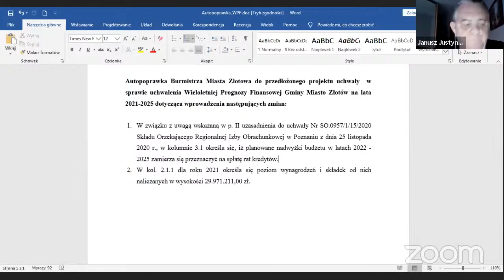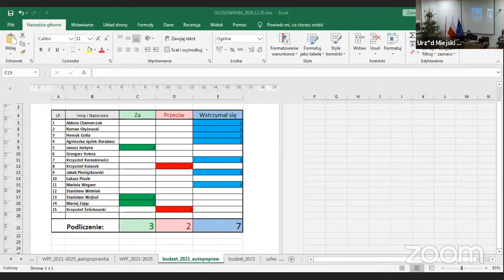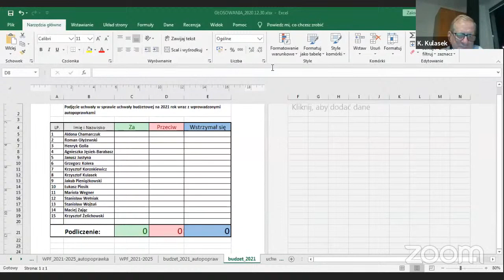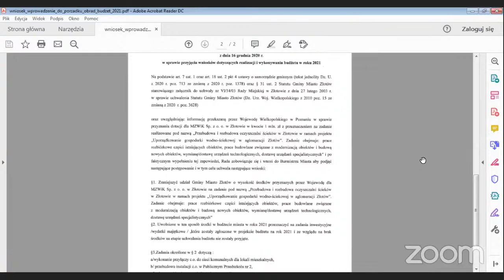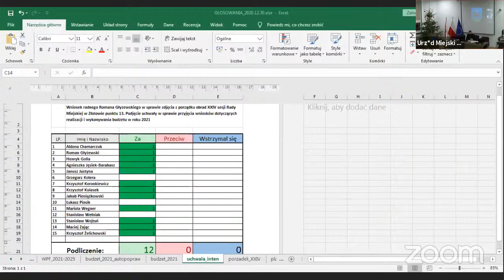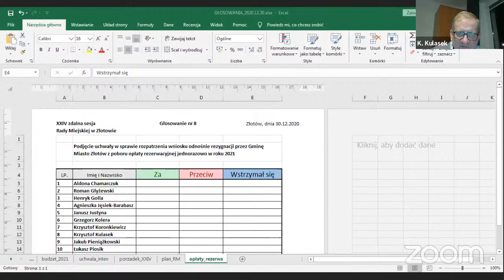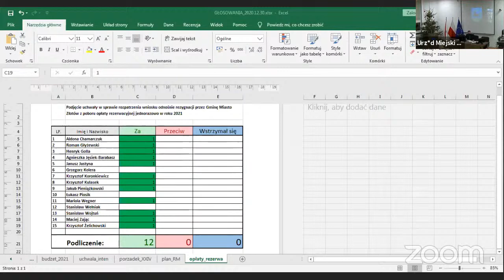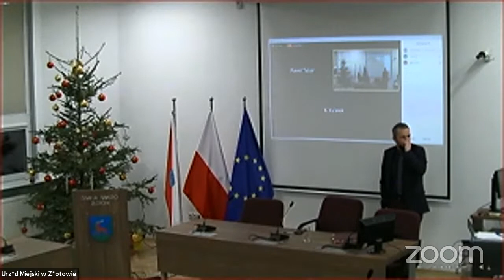XXIV sesja Rady Miejskiej w Złotowie z dnia 30.12.2020